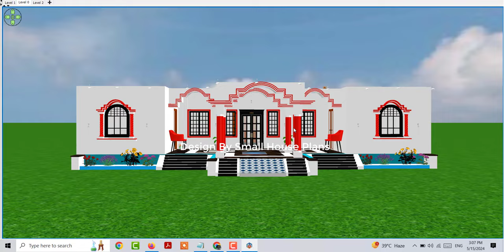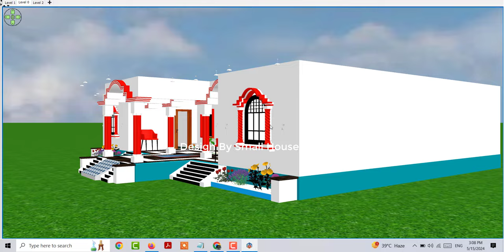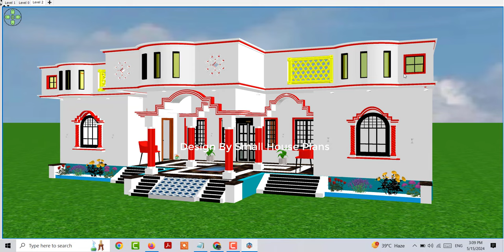6 Bedroom Village Low Budget House Plan, Front Elevation House Photo Design, Simple Village House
6 Bedroom Village Low Budget House Plan, Front Elevation House Photo Design, Simple Village House